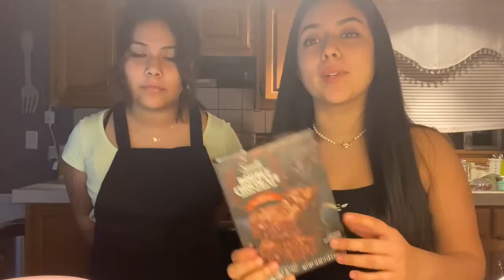Making Brownies with Daya and Dalila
Produced by Dalila Sanchez